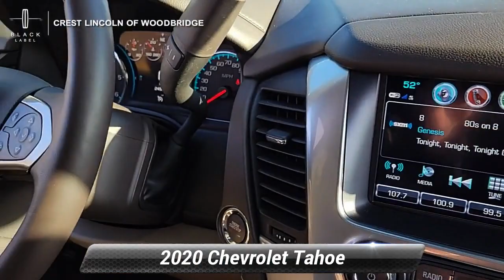Used 2020 Chevrolet Tahoe Premier, Woodbridge , CT 8330N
Clean CARFAX.*br**br**br*Shadow Gray Metallic 2020 Chevrolet Tahoe Premier 4WD 4D Sport Utility 10-Speed Automatic with Overdrive EcoTec3 6.2L V8*br**br*Crest Lincoln has been recognized as a President's Award Winning dealership for 11 years most recently in 2018 symbolizing an unprecedented level of customer satisfaction. Your purchase experience will be effortless and enjoyable!*br**br*At Crest Lincoln each of our Certified Sales Consultants will strive to make your purchase experience seamless. We will make every attempt to introduce you to the car of your dreams! Visit our showroom today. We are conveniently located at 185 Amity Road Woodbridge CT 06525. We would love to earn your business!

[RLVID:1997:38b234b1111edf73:04a7b267b26efebd:1]